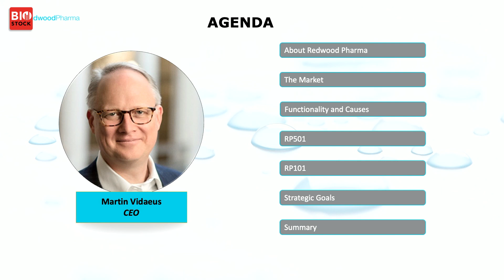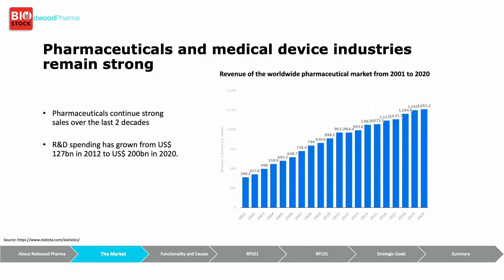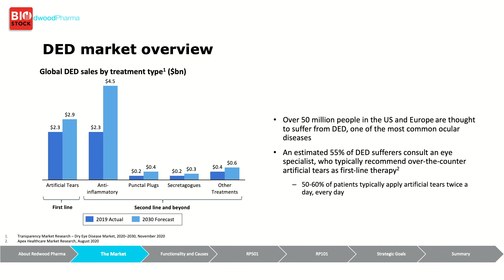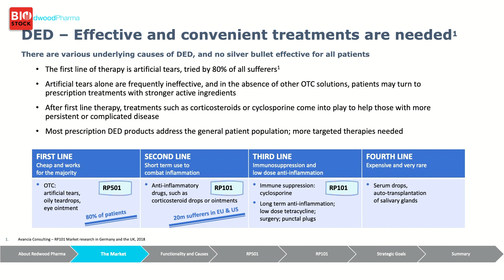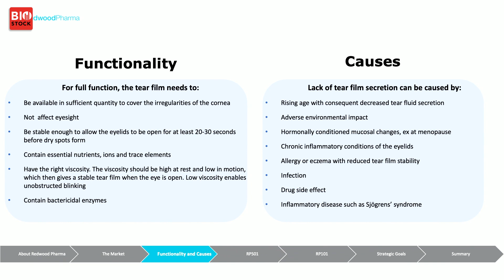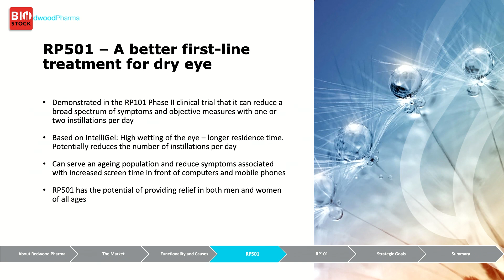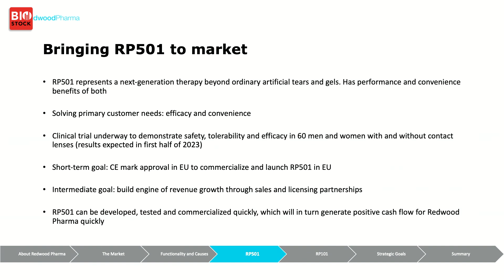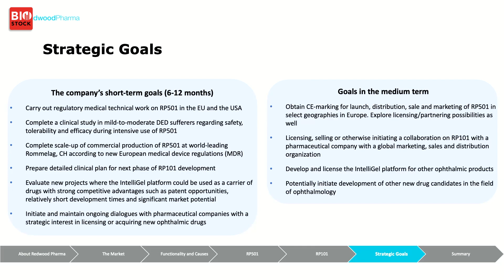BioStock Investor Meeting September 2022 | Redwood Pharma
Martin Vidaeus, CEO of Redwood Pharma, presents the company at BioStock Investor Meeting in September 2022.
Please note that the presentation was recorded before the news that Redwood Pharma’s board of directors has resolved on a share issue of approximately 33,2 MSEK.

0:00 Introduction
0:15 Agenda
0:45 About Redwood Pharma
1:46 Management
2:15 Market for pharmaceuticals and medical devices
2:45 Ophthalmology market
3:26 Dry eye disease (DED)
4:27 Treatments for DED
6:06 Functionality and causes
7:35 RP501
9:00 Bringing RP501 to market
10:53 RP101
12:15 Summary of RP101 phase II clinical trial
12:48 Q&A